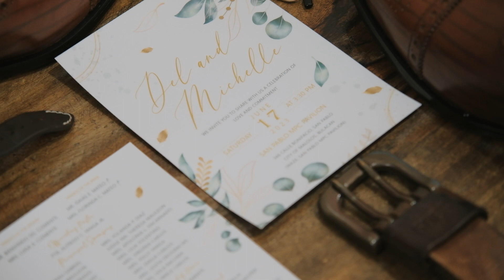Del and Michelle Wedding Video Highlights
Sharing our simple but full of Love wedding Part 2 video highlights hehe 🙂 ako naman ang ma video at mapictureran hehehe salamat po sa lahat ng nagpunta pinasaya nio kaming dalawa 🙂
Photo / Video: Happy Click Studio Malolos
Catering and Styling: Maria's Events & Catering
Venue: San Pablo MPC
Officiating Pastor: Jay-R Yanga
HMUA: @Rheniel Jastillana Pagdanganan
Host: Uddie Bernardo
Onsite Coordination: DonnaJane Mercado - Iglesia
Cake and Grazing table by: Bethina's Bakeshop
Mobile Coffee Bar: Deja Brew café
Fruits: R&G Fruits
Caricature souvenir: Iz-jey Villegas
Acoustic Duo; R&R duo
Bridal Gown: MDC Bridal Collection
Groom Barong Coat: JowelRivera bridal boutique
Grooms shoe: Marquins
Bridal Bouquet and flowers: Roberto Hernandez
Wedding Invitations: Arts by Ayerie / Reya ArtsbyAyerie